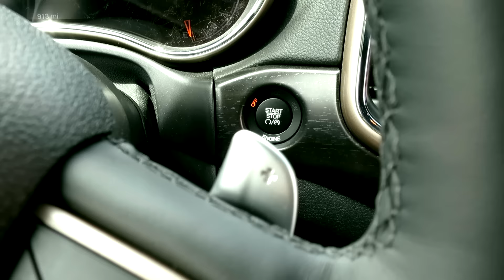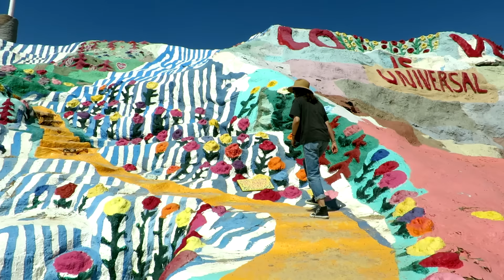【HERFEE】Los Angeles to Salvation Mountain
HERFEE｜ハーフィー
"TRAVEL THROUGH LIFE"
人生を旅するように楽しむためのライフスタイルウェブマガジン

『旅｜Travel』をイメージテーマに、ファッション・トラベル・ビューティー・ス­ポーツ・フード・今日のコーディネートなど、リアルなライフスタイルをムービーや写真­で発信します。

・FASHION
・TEAVEL
・FOOD
・SPORTS